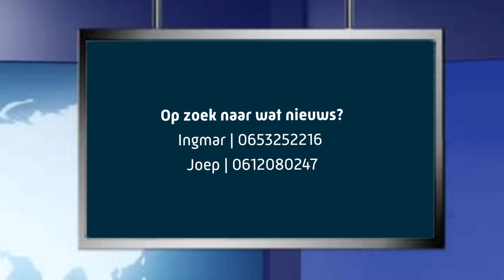Vlamboog Handschoenen - Watt Nieuws Afl. 6 | Batenburg Energietechniek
Hoe bescherm je jouw handen tegen een vlamboog?
Joep van de Pasch & Ingmar van Boven vertellen het in deze aflevering van WattNieuws💡🌍

Interesse? Neem contact op met Joep of Ingmar 📞